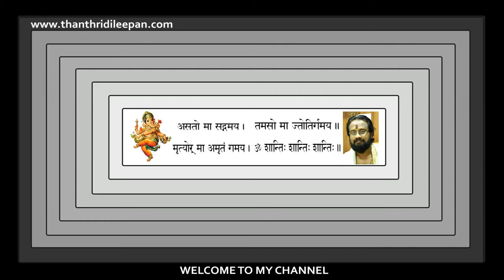ദക്ഷ യാഗം -പതിയുടെ വാക്ക് കേൾക്കാത്തത് കൊണ്ടുണ്ടായ ആപത്ത് .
ഗണപതി പുരാണം-18:-  പതിവൃതകൾ ഭർത്താവിന്റെ വാക്കുകൾ തിരസ്കരിക്കാറില്ല അത് കേൾക്കാഞ്ഞതാണ് സതീ ദേവിയുടെ ജീവത്യാഗത്തിനു കാരണമായത് .
Note:Content used is copyright toThanthri Dileepan. Use or commercial Display or Editing of the content without Proper AuOTE : thorization is not Allowed. Certain Images , Musics , Graphics which are shown in this video maybe copyrighted to respected owners